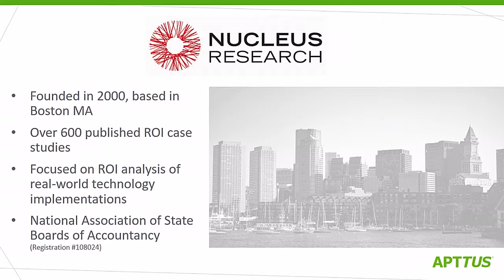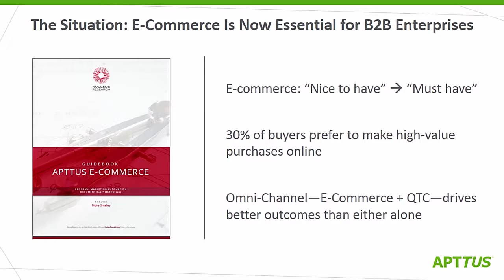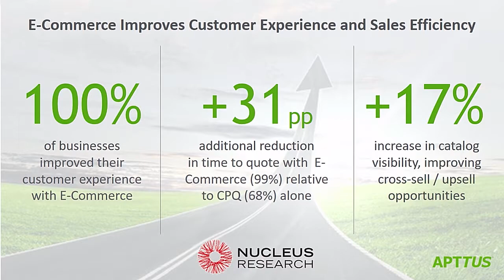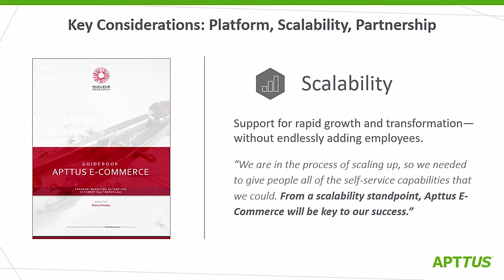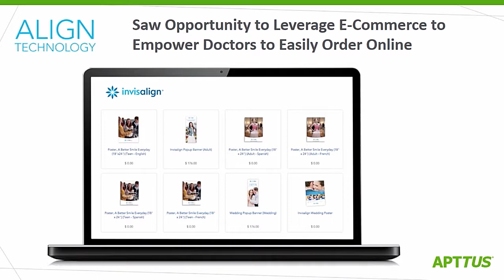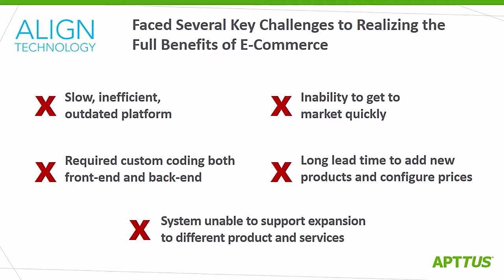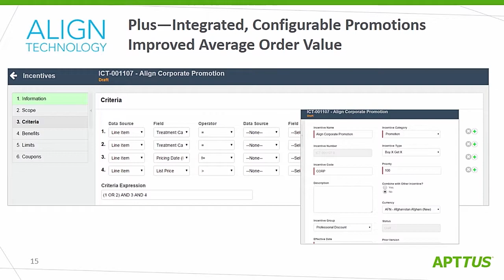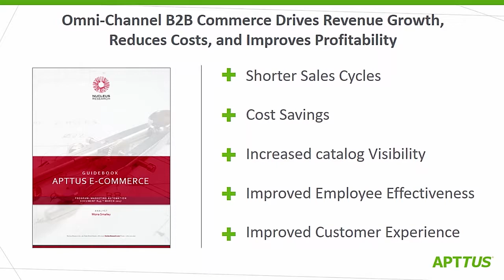Omni-Channel E-Commerce for Fun and Profits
B2B buyers are increasingly demanding a self-serve E-Commerce buying option. In addition to this customer-centric imperative, there are hard revenue growth and cost reduction benefits to adding omni-channel E-Commerce to your marketing and sales strategy: 1. Expanding market coverage, 2. Driving revenue growth, 3. Accelerating sales velocity and 4. Reducing selling costs.